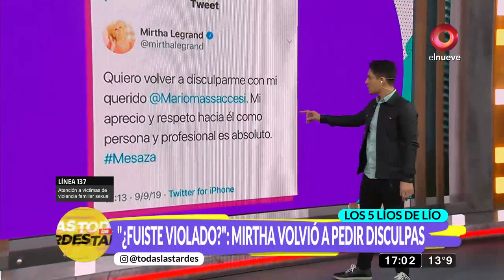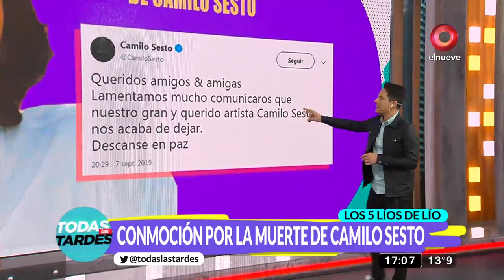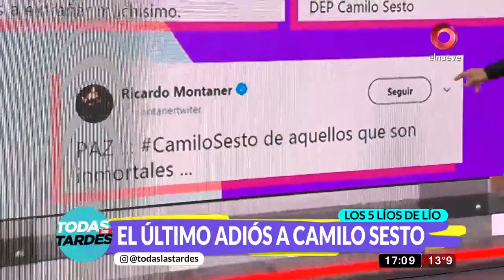Los 5 líos de Lío: Carmen Barbieri reveló detalles de su romance con Guillermo Francella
Lío Pecoraro nos cuenta todo sobre la polémica e incómoda pregunta de Mirtha Legrand al periodista Mario Massaccesi, el reencuentro de Maxi López con sus hijos, la tristeza en el mundo del espectáculo por la sorpresiva muerte de Camilo Sesto, la confesión de Carmen Barbieri sobre su romance con Guillermo Francella y las declaraciones de Cau Bornes tras su separación de Valeria Lynch.